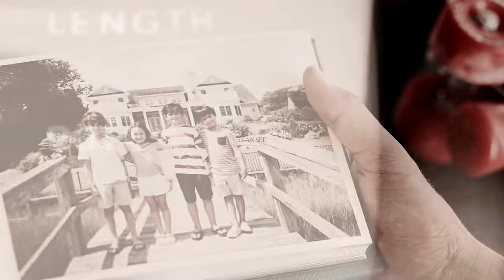Multicouples | Pieces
and all of your pieces.❞

Happy birthday Ryo! We hope you'll enjoy our gift💕

@LostBanshee [Intro]
@Achelois [Belly&Jeremiah, Mal&Alina, Dan&Blair, Zuko&Katara]
@dauntlessobrien [Hope&Landon, Katniss&Peeta, Kaz&Inej]
@patronusblake [JJ&Kiara, Lockwood&Lucy]
@forxeverie. [Ahn Jae Hyun&Seo In Guk]
@littlewondersx [House&Wilson, Frank&Karen, Ian&Mickey]
@belle333black [Monica&Chandler]
@KeepHopeAlivex [Marcus&Ginny]

COLORING | LaurenMichelle
STYLE CREDIT | LostBanshee